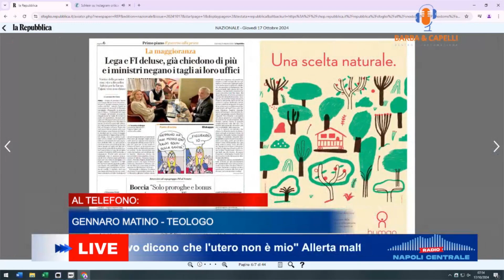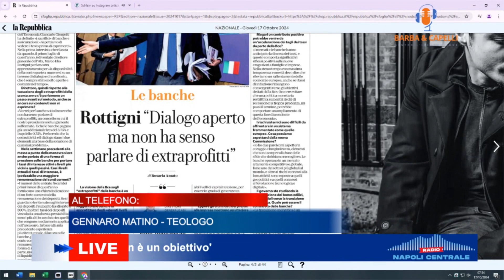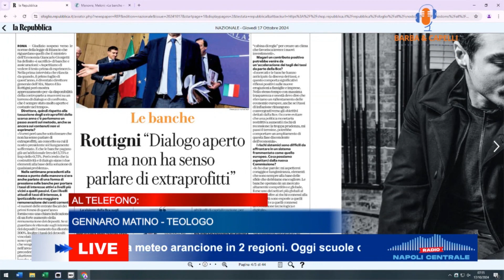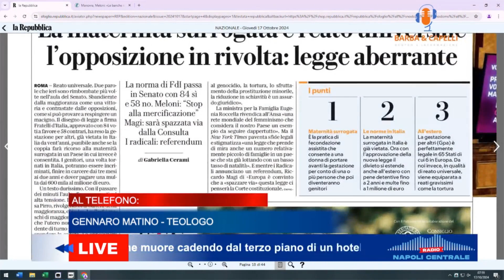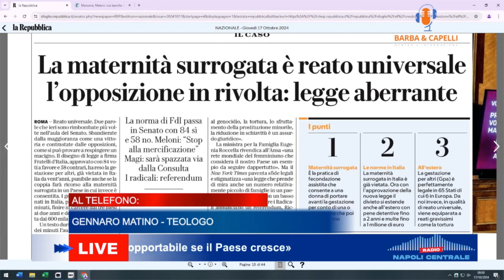Gennaro Matino, manovra economica e maternità surrogata